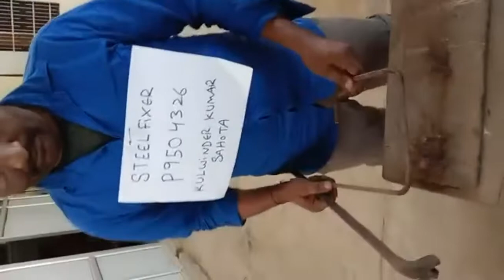STEEL FIXER KULWINDER SINGH P9504326 WORKING VEDIO